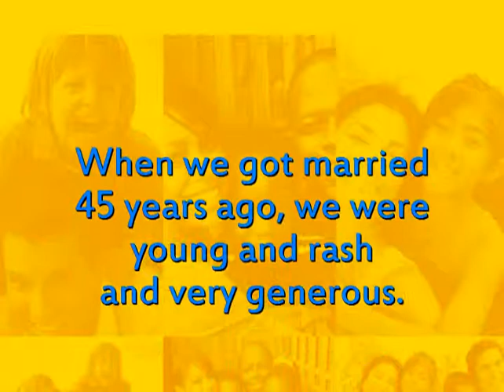Gifts from Heaven